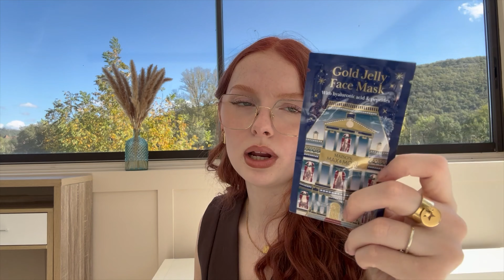UNBOXING - Calendrier de l'avent ACTION ! (15€)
→ MES BONS PLANS :
ERBORIAN : 10€ offert dès 40€ d’achat (en cliquant sur le lien)
Lalalab : 5€ offert avec le code de parrainage = PG2ALC8D
Cheerz : 5€ offert avec le code de parrainage = ABIGN